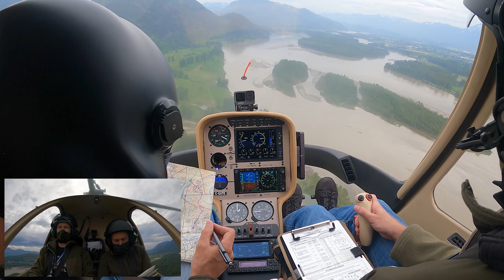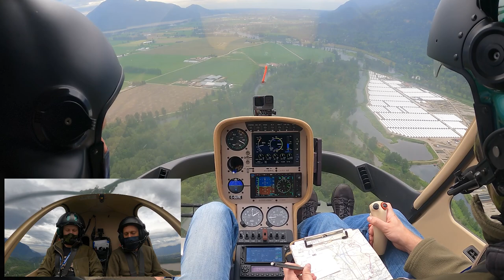Ep. 18 Thirty Exercises in One Flight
Follow Instructor Sancho, who is performing a mock exam for one of Sam's students, Tim. He is expected to perform each exercise that he has been learning over his four months with BC Helicopters, while also dealing with Sancho's strange desire to find the perfect fishing spot.

Video Content Editor: Janelle S. Swift